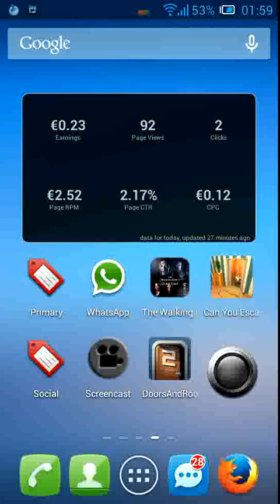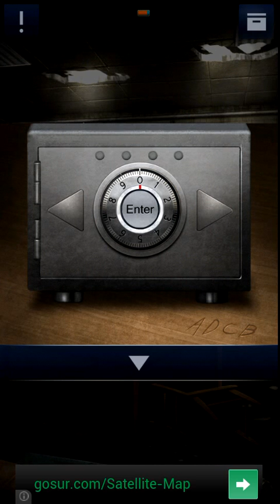Doors and rooms 2 Chapter 2 stage 10 Walkthrough